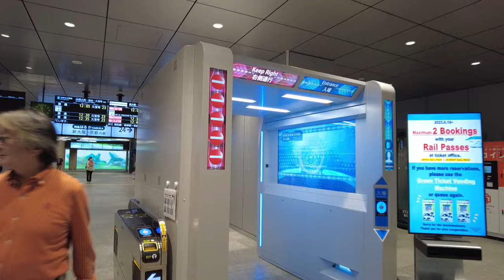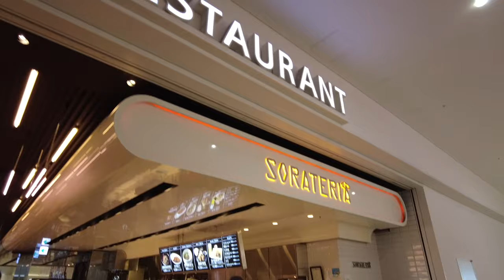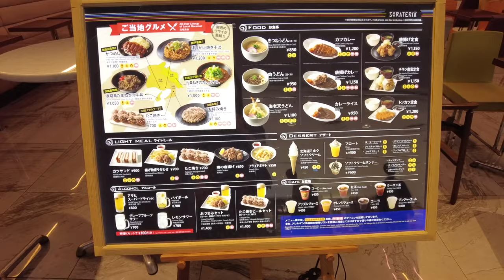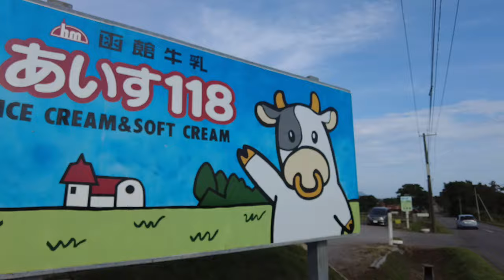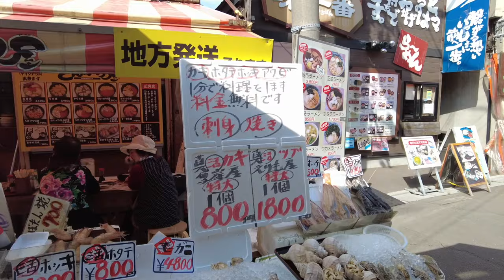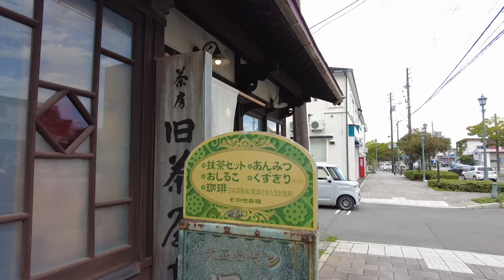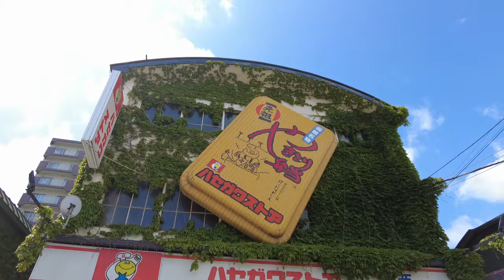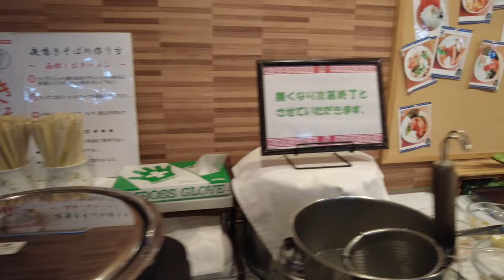Osaka → Hokkaido ✈️ Three major night views in the world and 10 places you must visit🦑🦀♨️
[Japan Hakodate vlog]
I went from Osaka to Hokkaido using the low-cost airline Peach ✈️
We enjoyed Hakodate in 2 days and 1 night using rental cars, buses, planes, and trains🚃
Hakodate has lots of hot springs and delicious food 🍴
The night view of Hakodate, one of the world's top three night views, is very beautiful, and we were able to visit all the popular tourist spots ♡

This is the place I visited this time

Hakodate Yunokawa Onsen Sea and Lights/Hewitt Resort
📍No. 9-20, 3-chome, Yukawa-cho, Hakodate City, Hokkaido

umakotoyasube
📍 9-15 Wakamatsucho, Hakodate, Hokkaido

Lucky Pierrot
📍 23-18 Suehirocho, Hakodate, Hokkaido

Hasegawa Store
📍 23-5 Suehirocho, Hakodate, Hokkaido

Mt. Hakodate
📍 19-7 Motomachi, Hakodate, Hokkaido

Hakodate Morning Market Donburi Yokocho Market
📍 9-22 Wakamatsu-cho, Hakodate City, Hokkaido

🕰️Time line🕰️
00:00 Opening
00:20 Osaka station
06:40 Kansai airport
13:58 Shintitose airport
15:48 Hakodate Yunokawa Onsen umitoakari
18:22 Three major night views in the world
19:33 Onsen
21:10 Hakodate morning market
29:15 Popular places on Instagram
35:11  Red Brick Warehouse
42:15 Hakodate station
43:28 A convenience store only found in Hokkaido
47:13 Hakodate Royal Seaside Hotel

*The amount shown is the amount at the time of shooting. It may change.
*Google translation is used.